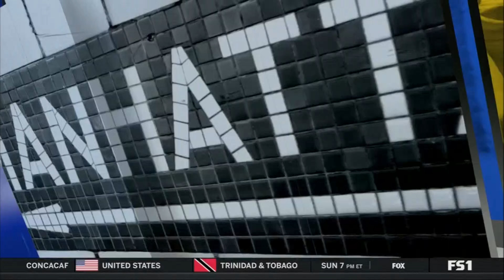James Harden opts in, will work with 76ers on trade